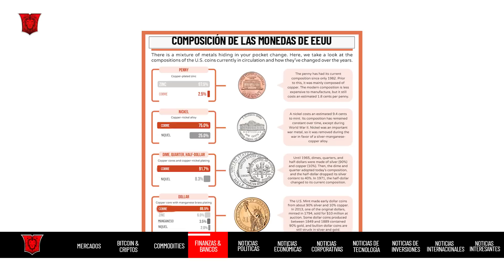Chile empieza Comunismo, SpaceX hace historia, Peor escacez de arroz 20 años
Chile empieza Comunismo, SpaceX hace historia, Peor escasez de arroz 20 años.

Intro 00:00
Mercados 00:32
Bitcoin 02:05
Commodities 04:41
Finanzas y Bancos 08:43
Noticias Políticas 15:37
Noticias Económicas 16:50
Noticias Corporativas 17:46
Tecnología: 19:13
Inversiones 20:38
Internacional 21:05
Cosas Interesantes 22:06
Outro 22:30